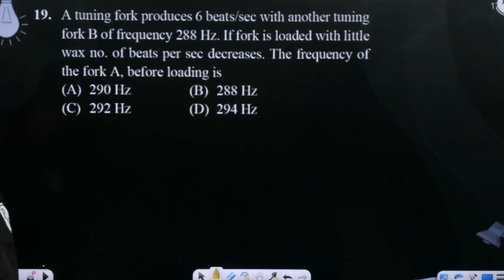A tuning fork produces 6 beats/sec with another tuning fork B of frequency 288 Hz. If fork is lo....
A tuning fork produces 6 beats/sec with another tuning fork B of frequency 288 Hz. If fork is loaded with little wax no. of beats per sec decreases. The frequency of the fork A, before loading is 📲PW App